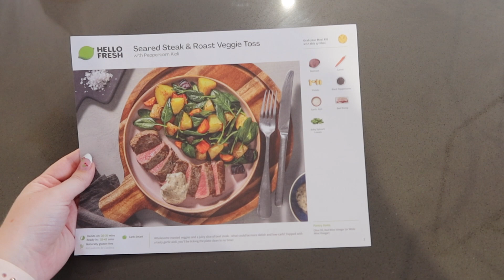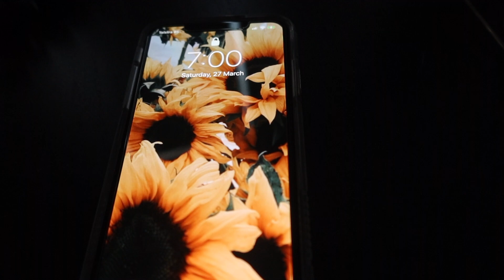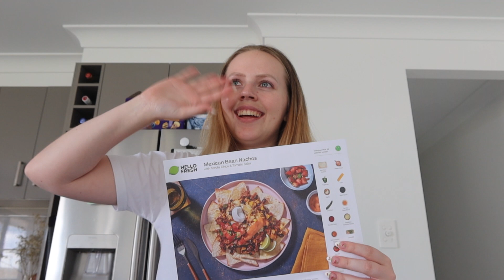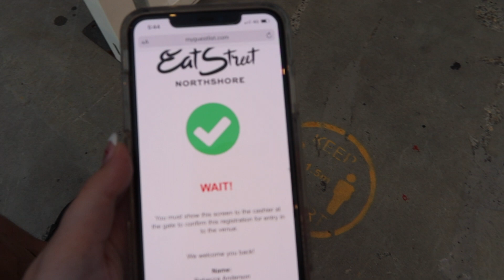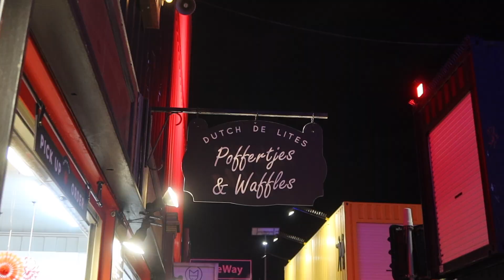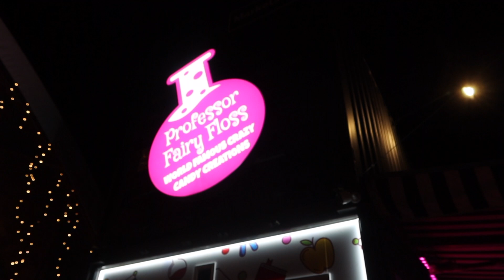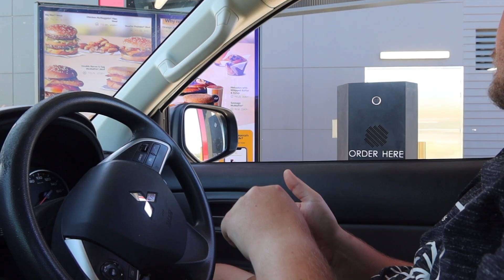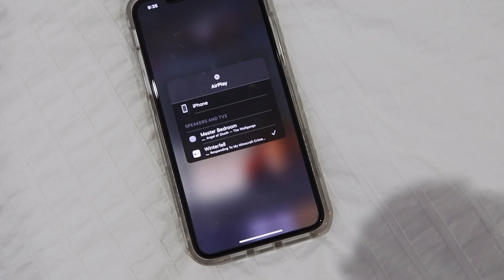[vlog] - bec's new job, eat street & fitness